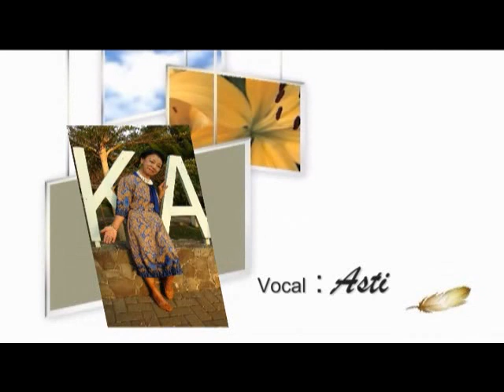05 Pacobaning Urip Voclans Musik Lokal Temanggung 2018